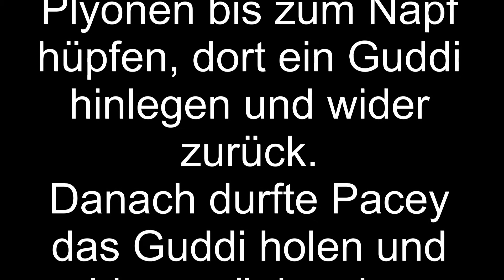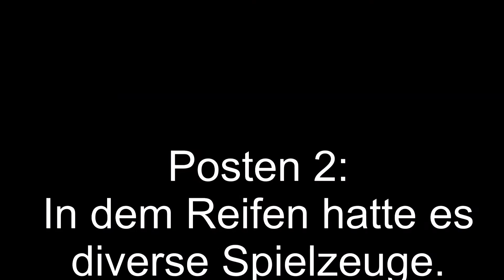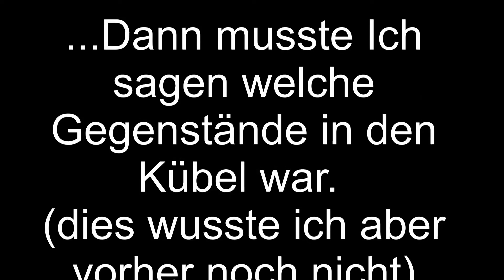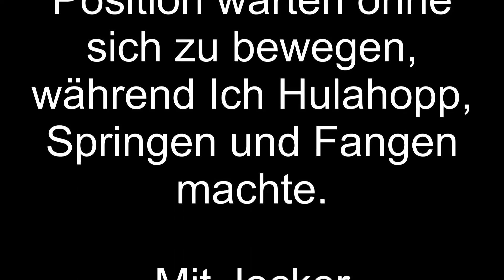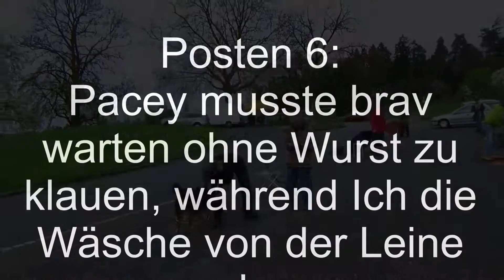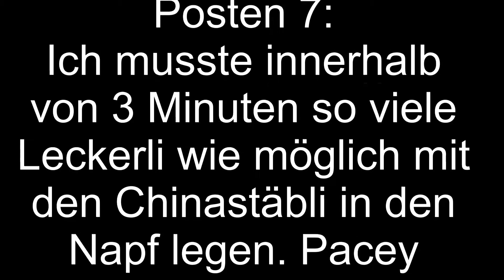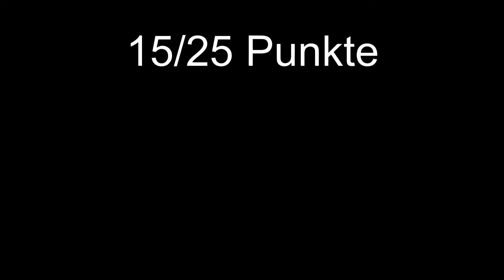Military Arbon 2016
hund